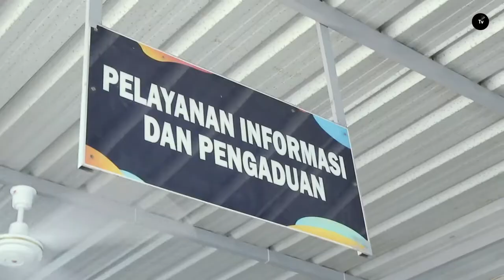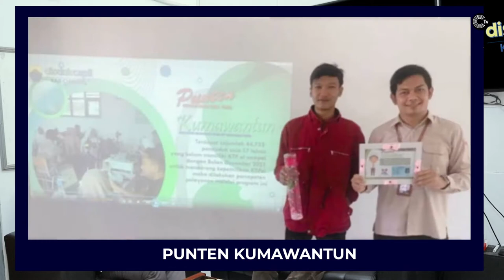Adminduk Dasar dari Semua Pelayanan Dasar I Disdukcapil Cianjur I CIREKS TV